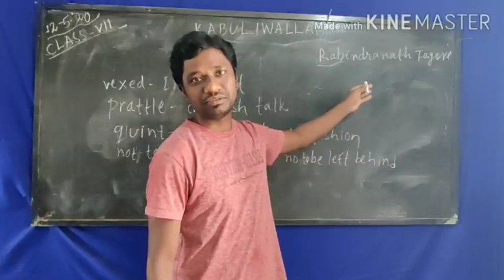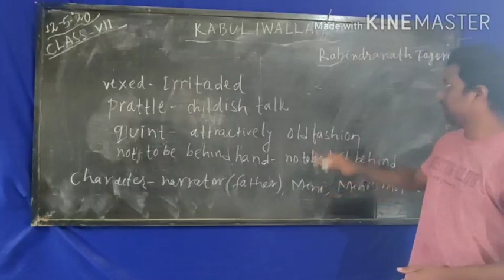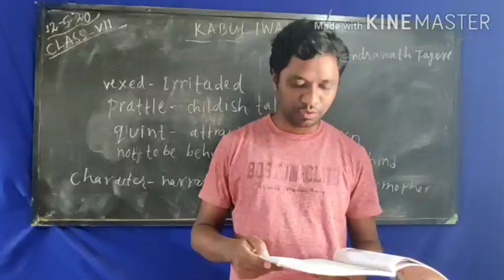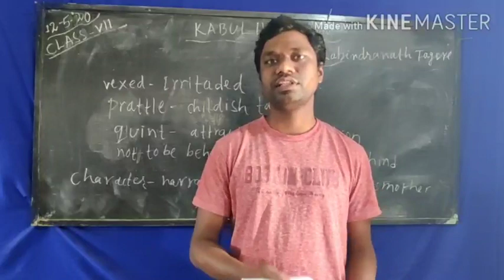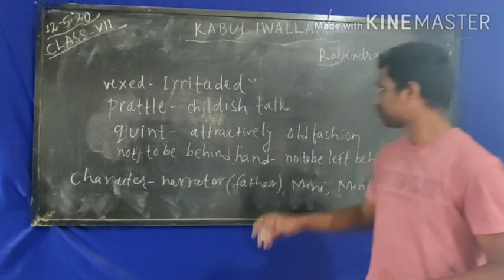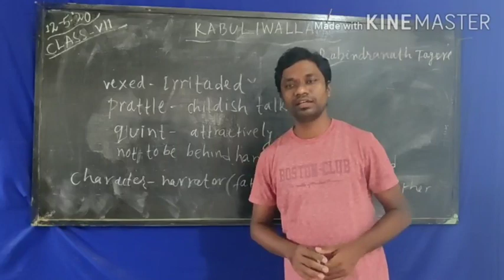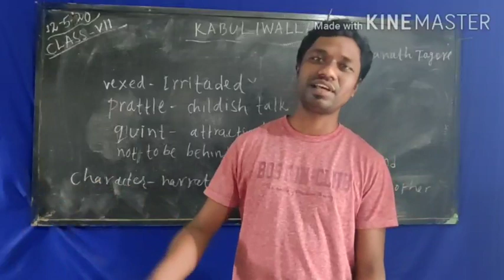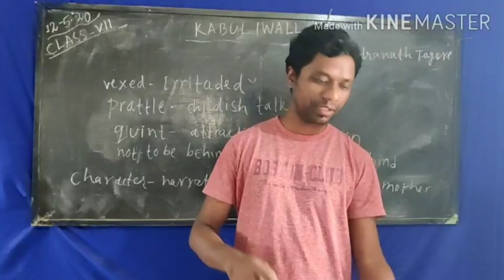Class 7 | English